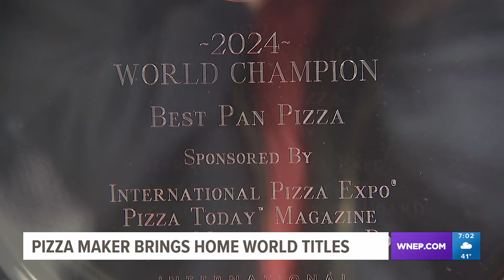Pizza maker from Nesquehoning brings home world titles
Pizza on Friday during Lent is a tradition for many. In Carbon County, one pizza shop is extra busy after bringing home two major awards.